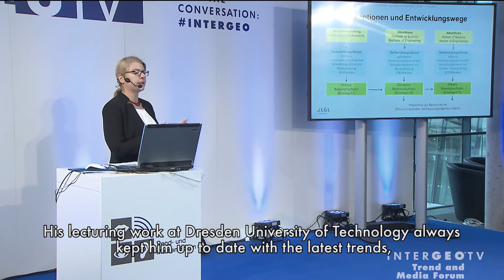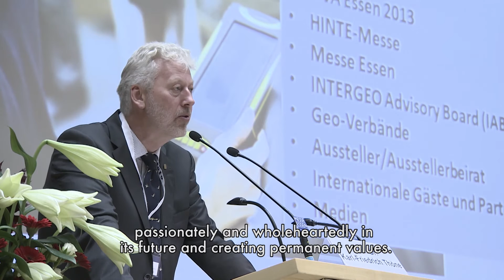INTERGEO TV NEWS - AUGUST2016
Topics: Geospatial technology more personalized: Ed Parsons, Geospatial Technologist, Google.
Interaerial Solutions at INTERGEO: around 90 companies will be showcasing their products and solutions in an expo, forum and flight zone for civil, commercial UAS.
Obituary Professor Dr. - Ing. Karl-Friedrich Thöne.

See the latest from INTERGEO TV, the Newschannel for the Geospatial Community. View all the latest videos and news